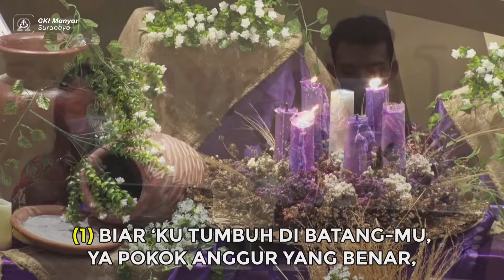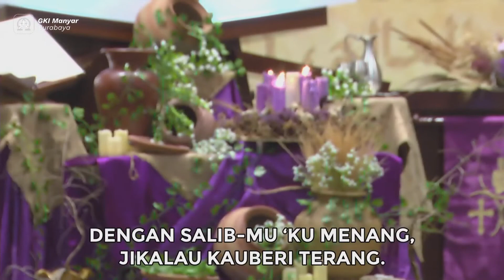KJ 309 (1 & 3) - Biar 'Ku Tumbuh di BatangMu (Kunci G minor - Bb)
Petugas Nyanyian:
- Sdr. Billy Andreas Lily
- Sdri. Resa Kristin

Pemusik:
- Bpk. Ivan Darmawan

Ditayangkan dalam Kebaktian Minggu Prapaskah 3, 20 Maret 2022.

Silakan mengakses Nyanyian Jemaat GKI Manyar lainnya di Playlist berikut Tuhan memberkati.